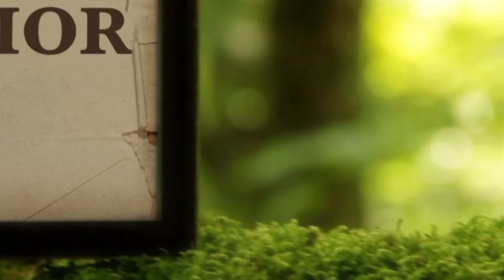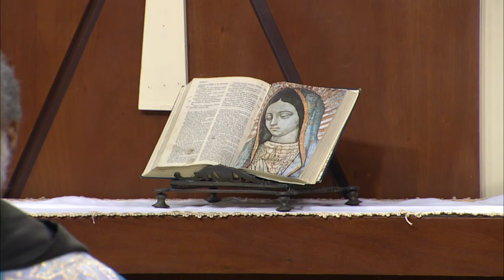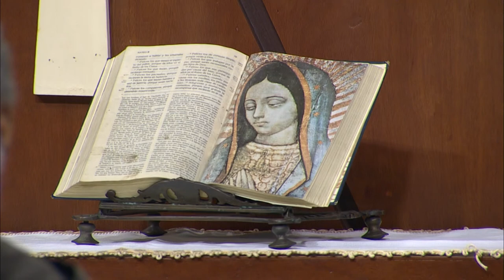La Biblia Ilumina Tu Vida 24/06/21- Adoración